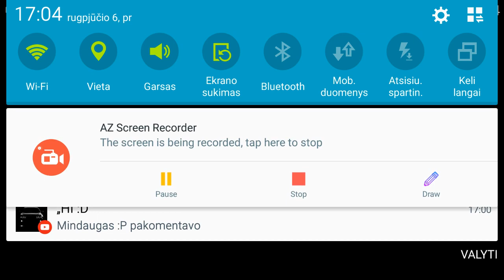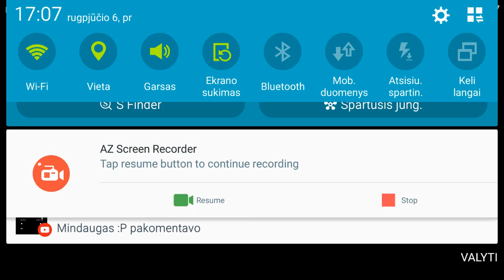Vienas iš pirmųjų mano vaizdo irašu per pc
Tiktai balsas